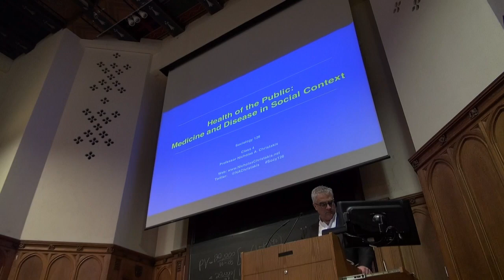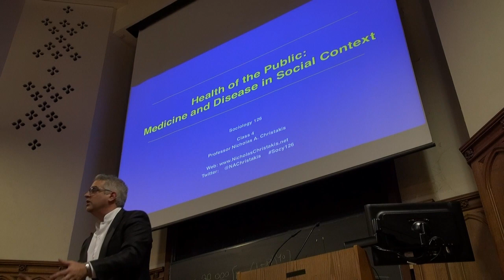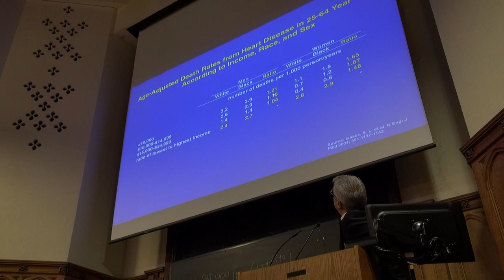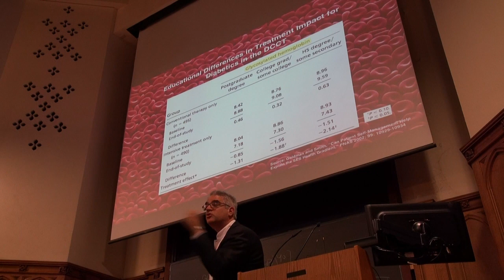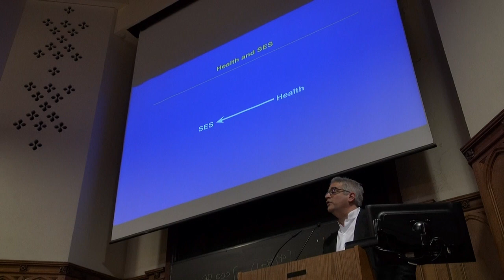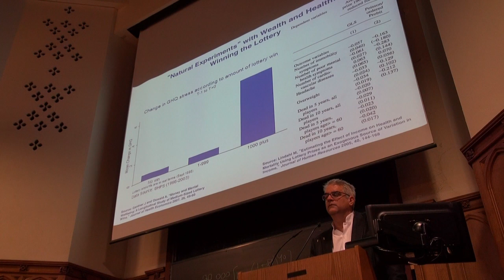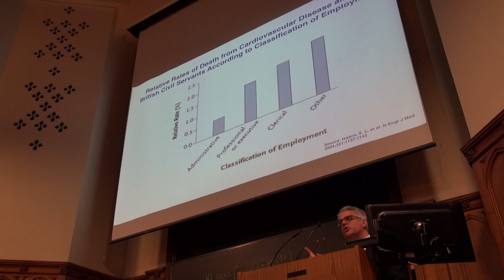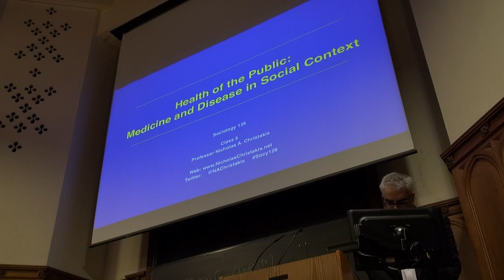Lecture 04 Socioeconomic Status and Health 22 January 2015